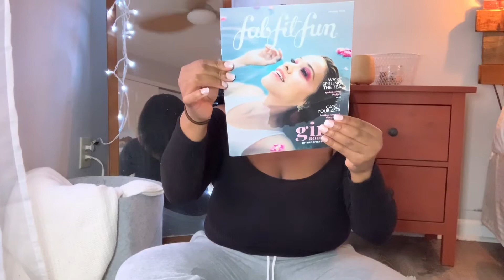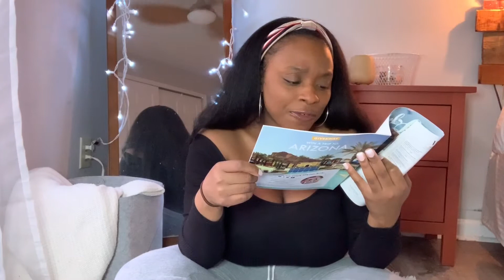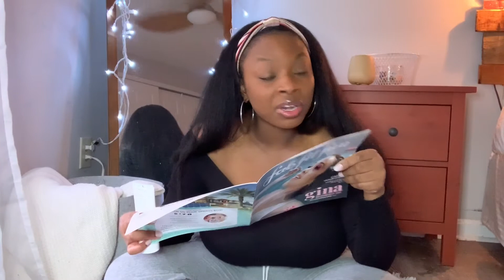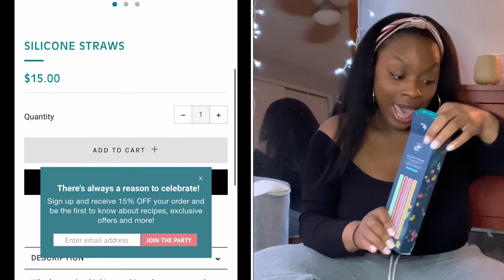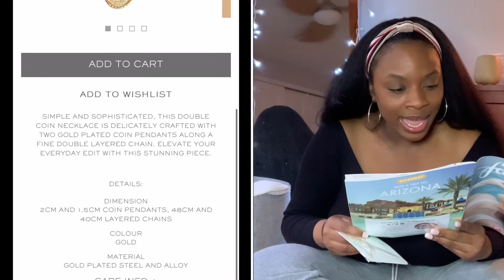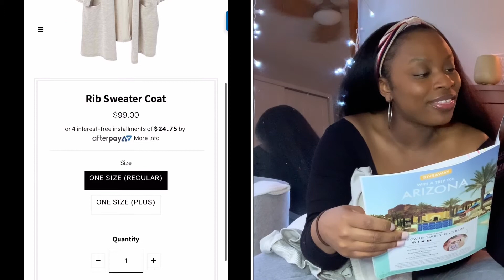My Spring 2020 FabFitFun Box Reveal!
Welcome back neighbors! Today I am revealing the Spring 2020 FabFitFun box!

Each Starter Box is valued at over $75, comes with 3-4 full-size, premium products, which offers you a perfect sneak peek of the real deal! My starter boxes for each season expire! The spring boxes expire 3/30/20! So hurry!